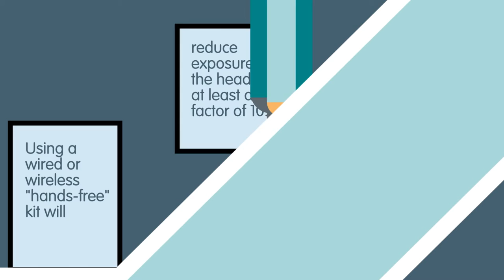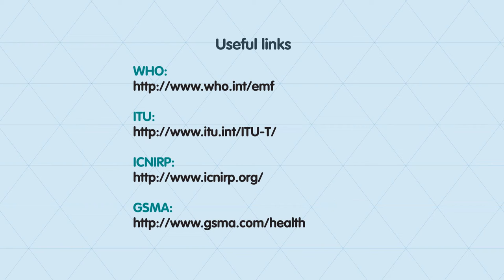GSMA Basestation Exposure Levels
This is a series of seven short videos that gives an overview of how mobile devices and networks operate, the health and safety standards and exposure limits that the technology must comply with and the testing of mobile phone handsets.